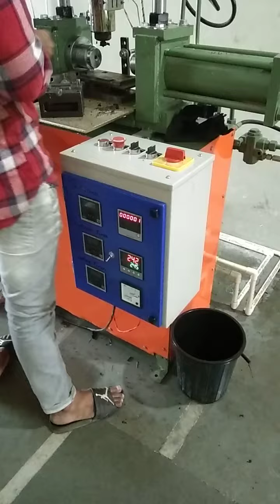40 GRAM PLANGER AUTOMATIC MACHINE